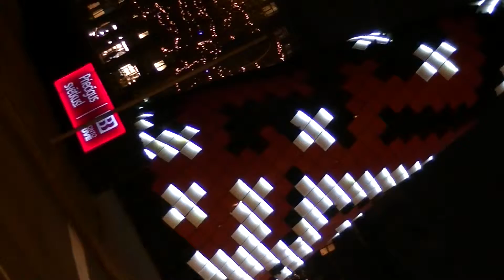Рига свастика на елке 27 декабря 2013